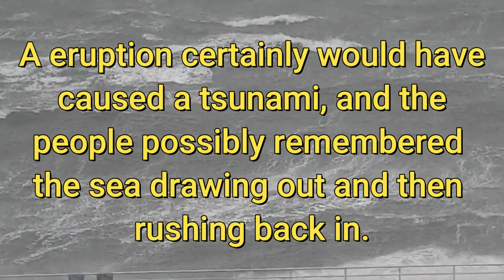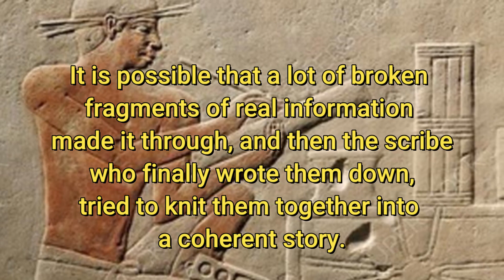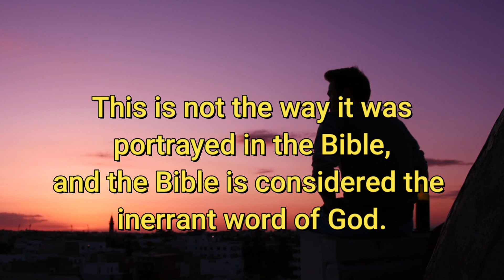If I Were an Apologist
If I were an apologist, I would totally explain oral traditions…
As an example, I would explain that many of the details of the Exodus story might be a garbled memory of the Santorini volcano eruption.